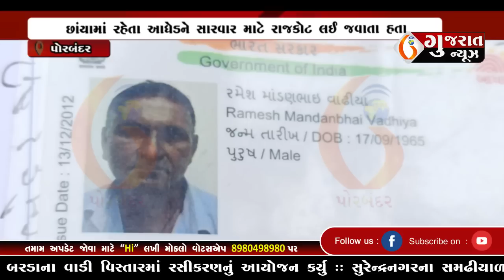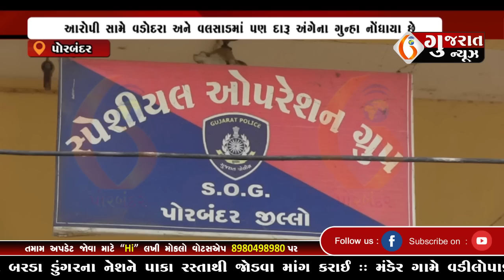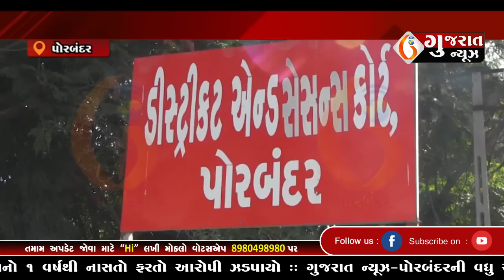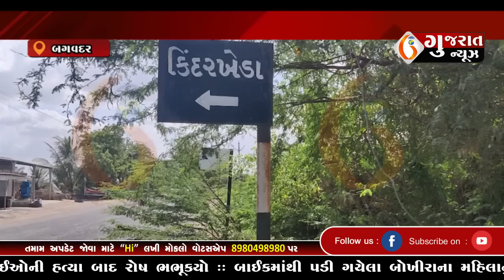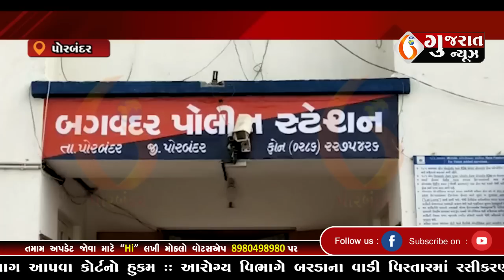GUJARAT NEWS PORBANDAR 14 07 2023